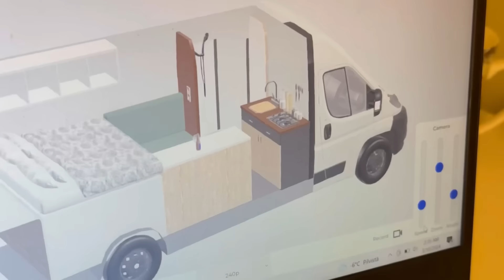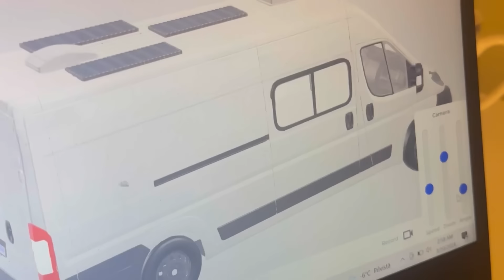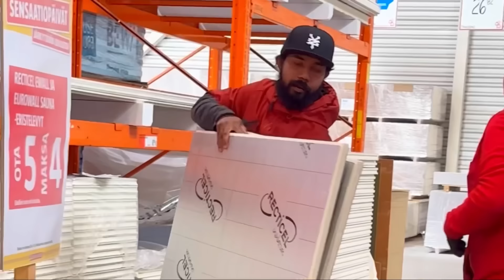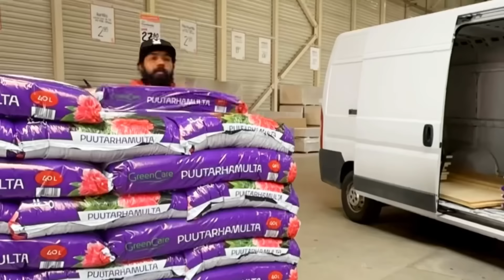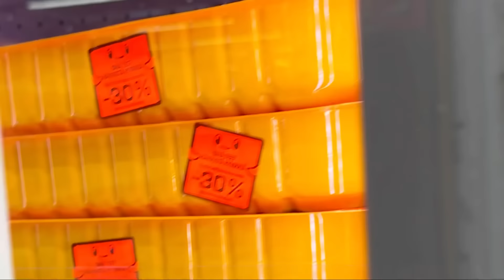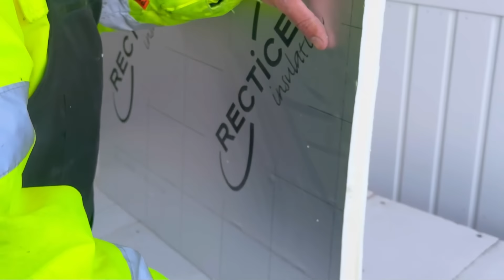👉First malayali couple self made camper building 🤘 flooring | വാൻ ബിൽഡ്